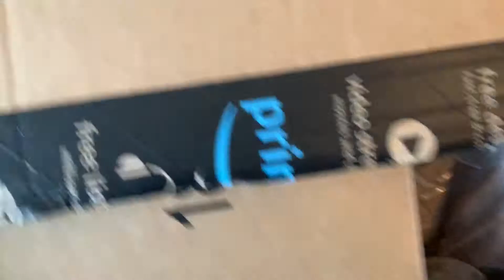Peppy Liu / Dog bed open box丨Peppy got new bed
Peppy likes to chew his bed, he destroy his bed in one month, so I got him a new bed. SUUUUPER soft and he likes it so much. If you have any dog bed suggestion please let me know, thank you.